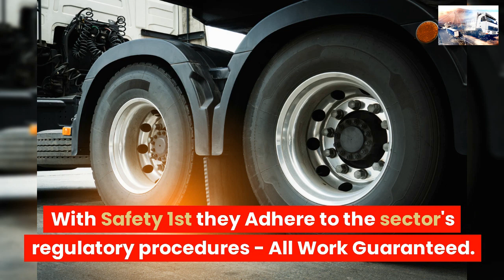COMMERCIAL TYRE SERVICES SANDHURST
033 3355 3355 ☎ TRUCK TYRES
COMMERCIAL TYRE SERVICE SANDHURST

24 Hour Emergency call-out service 7 days a week 1-hour Commercial Tyre Fitting Road-Side,